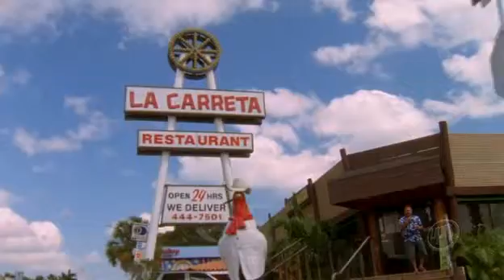South Beach (2006) 1x06 part 1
After his own, gambling father squandered his college savings, New York good guy Matt Evans moves to the fancy resort Southbeach in Florida, where his former girlfriend Arielle Casta is trying to make it as a model, and gets a challenging job in Elizabeth Bauer's hot night club-hotel as security officer and general right hand, making her son Alex terribly jealous. He is followed by his best mate Vincent 'Vince', an incorrigible flirt who keeps flirting with disloyalty as well, even after he gets employed as bodyguard by the honorable gangster Robert Fuentes, who attracts danger for both friends.
Written by KGF Vissers